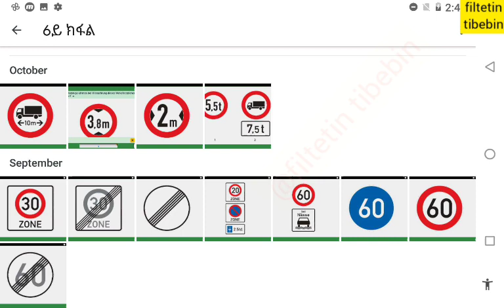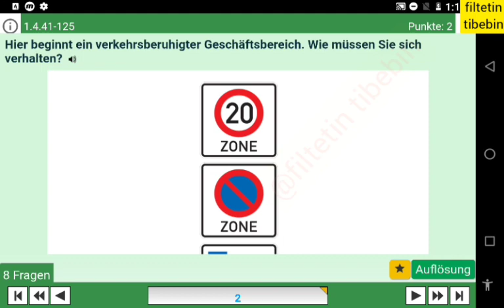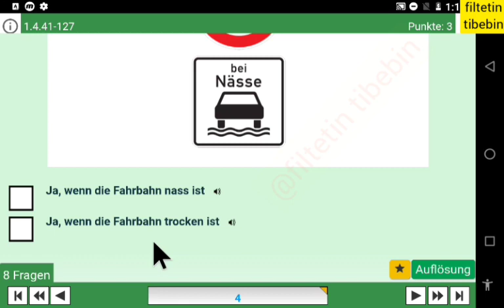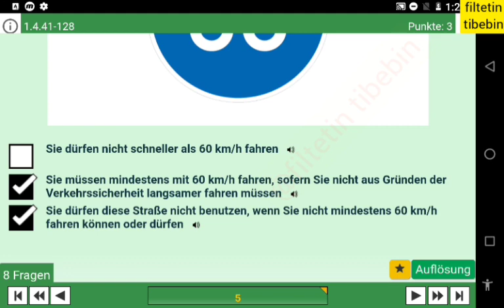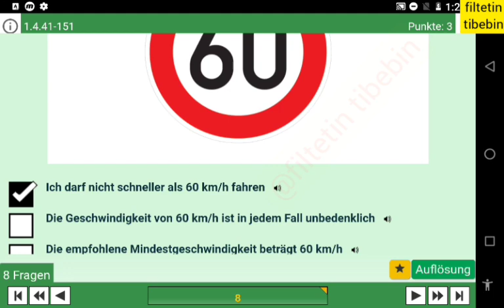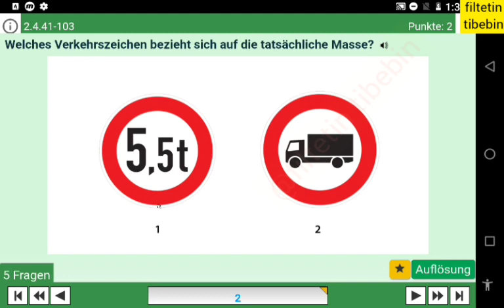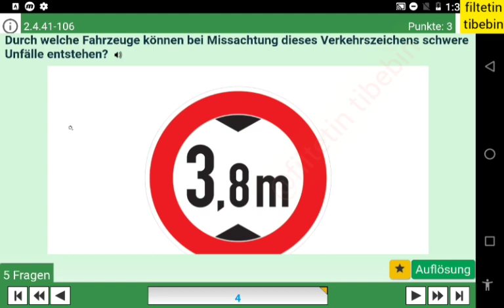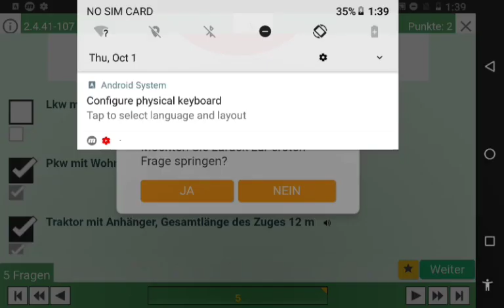Fltet Nkulu|Driving license part 6| tmhrti mzwar mekina 6ይ ክፋል።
German driving license in Tigrigna part 6.
6ይ ክፋል ትምህርቲ ምዝዋር መኪና ብትግርኛ። መቐጸልታ ናይ 5ይ ክፋል።
Führerschein theory Teil 6.
እቶም ትፈልጥዎ ናብቶም ዘይፈልጥዎ ኣሕዋትኩም የዕሩኽትኹምን መሓዝትኩምን ሼር ግበርሎም መታን ክመሃርሉ።